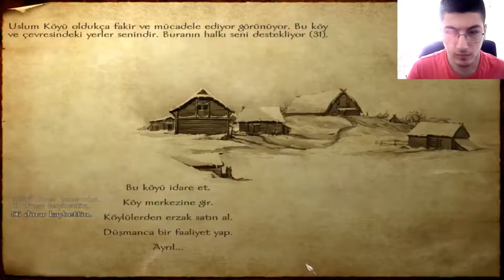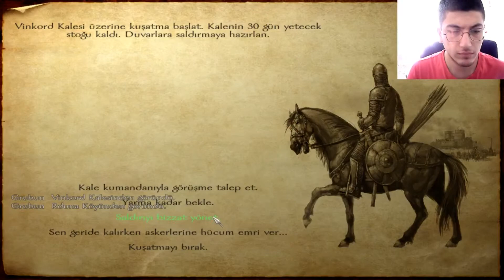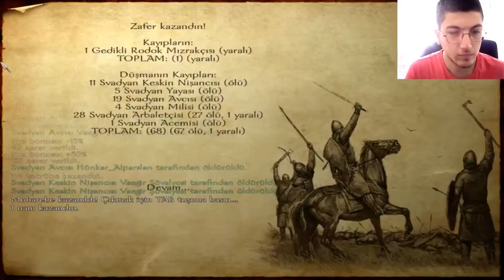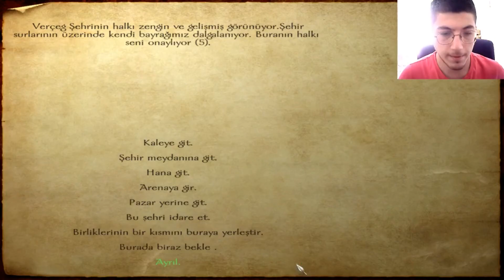Mount & Blade - Aldığımız Kaleleri Güçlendirme 6 (Bölüm 166)